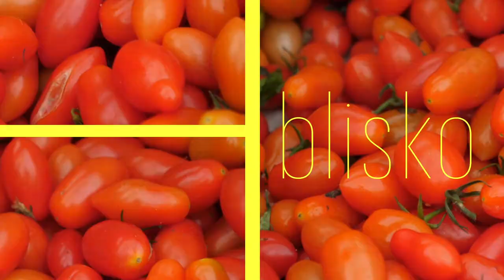TISZ Festiwal: Archipelag smaków – warsztaty kulinarne z Alessią Di Donato | Muzeum POLIN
Podczas warsztatów kulinarnych z Alessią Di Donato dowiecie się więcej o kuchni Żydów z włoskiego Murano, nauczycie się przygotować potrawy z tego regionu oraz sprawdzicie, co ma wspólnego jedzenie… z hutą szkła.

Wystarczy zrobić przelew, na dowolną kwotę, na numer konta:
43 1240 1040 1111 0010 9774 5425